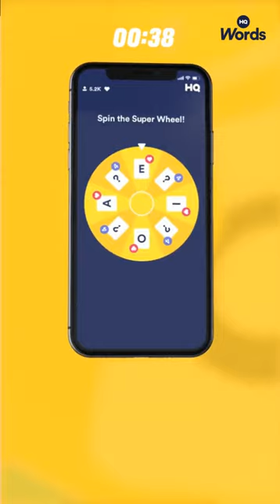HQ Words [Now in HD] - 16.05.19 - Technical Difficulties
Peak number of viewers - 133K People
Host - Timothy Dunn
Prize - 1000$
Prize for each - Game not ended:(
Winners - ?